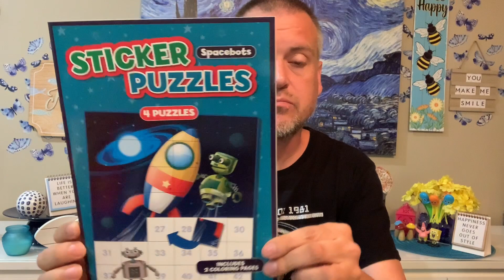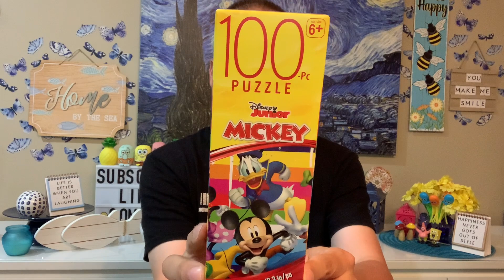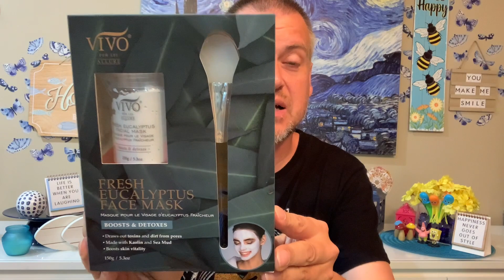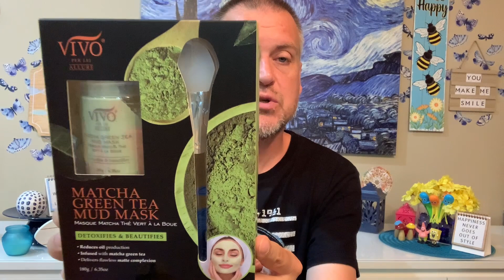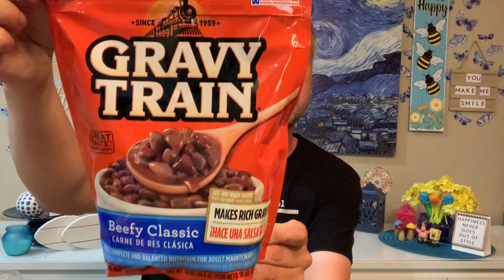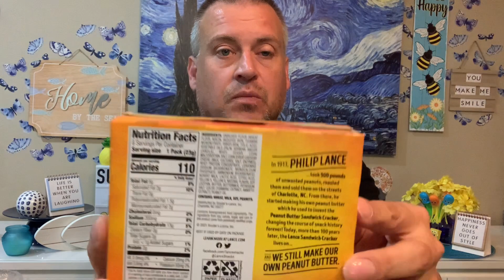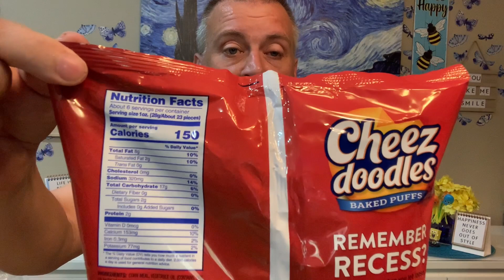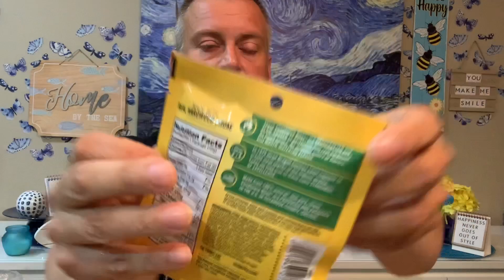DOLLAR TREE HAUL!! EPIC THURSDAY HAUL!!